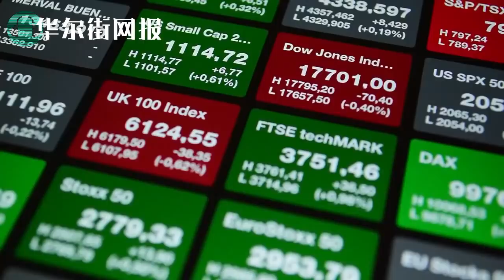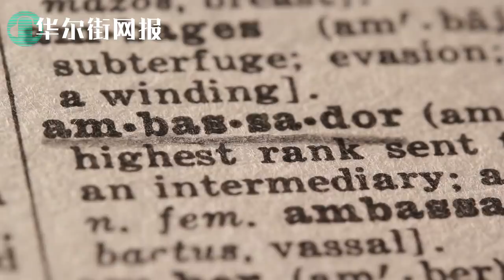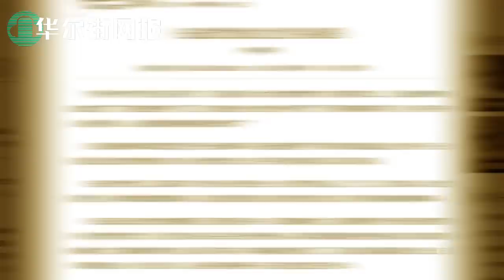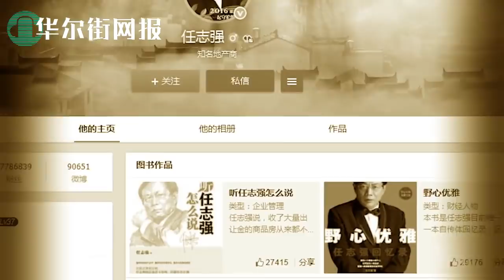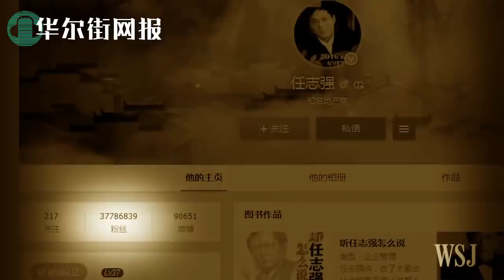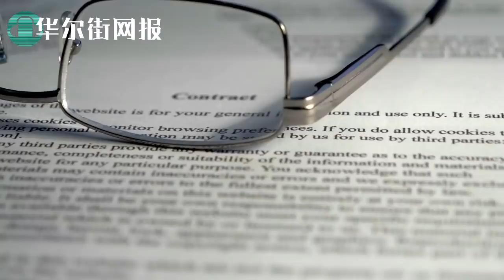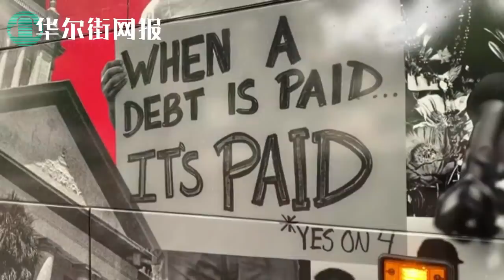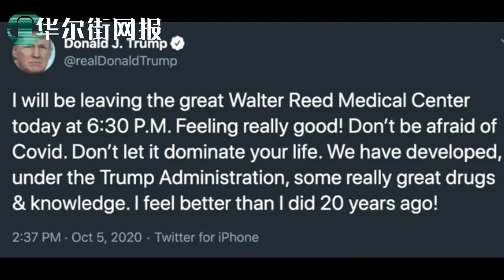习近平献恐怖大礼祭五中全会；孔子学院院长遭FBI调查离奇身'亡！任志强父子案情细节披露；川普策划新10月惊奇；王毅笑里藏刀不与美国拼高下；百谍央视认罪；美国发函10万追查中共关系| 华尔街网报合辑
0:00 第一节
习近平南下深圳与林郑会面，北京下急令周一前做好一切准备
王毅笑里藏刀：无意与美国拼高下
北京称破获百起台湾谍案
美股让中企爱恨交加：被喊打驱逐也要在美上市
蓬佩奥：六万中国兵压境印度，是可忍孰不可忍？

11:01 第二节
突发：中国孔子学院院长在FBI和警方调查期间死’亡！
百位“台湾间谍”央视认罪：北京双十献恐怖礼物
中国官方首度披露任志强父子案情细节
川普宣布：我免疫了！拜登可能染疫了

23:05 第三节
霹雳手段：美国州政府历4个月发函10万封追查与中共关系！
24天不歇脚：川普要求外出竞选活动日程全排满！
川普暗中策划10月惊奇：大选前拿下重大协议！
福西医生公开抗命川普：未经允许断章取义让我为你做广告

37:14 第四节
他是我们见过最冷血的利益算计者！白宫决策者详述对习近平幻灭经过
川普邀习近平海湖庄园切磋球技是陷阱：习近平反腐严禁官员打高尔夫，太难堪！
川普为习近平献上巧克力蛋糕，同时发射战斧巡航导弹威慑谁？